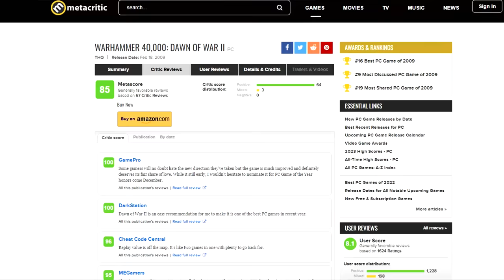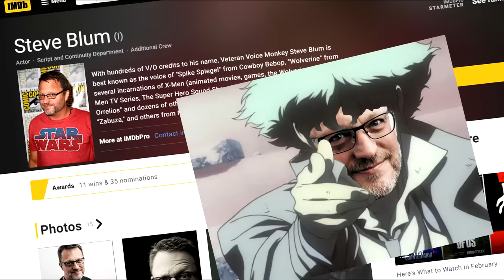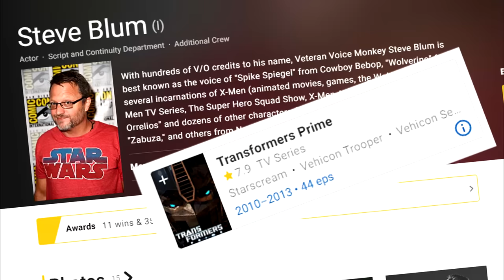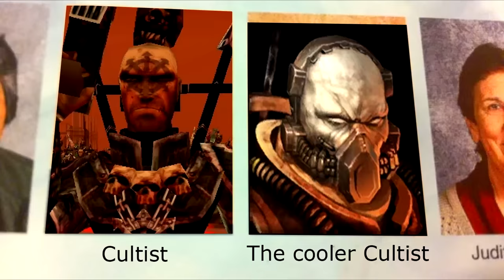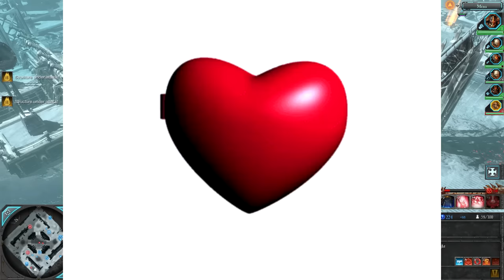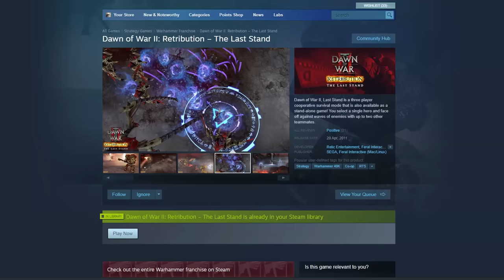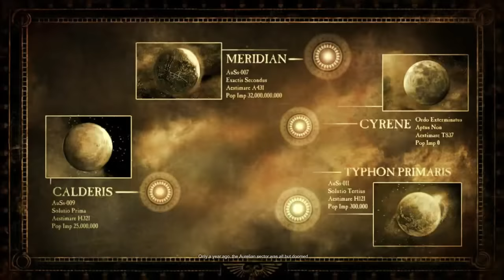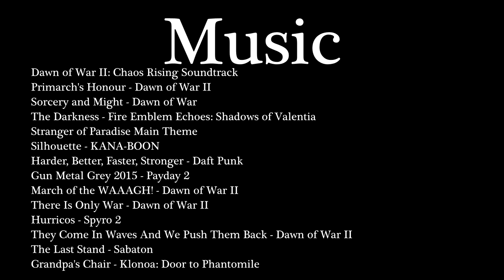Retrospective Review - Dawn of War II: Chaos Rising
Dawn of War 2 was a good start, but there was certainly much further to go. Relic thought so too, releasing Chaos Rising as its first expansion pack. Can it continue Relic's previous streak of excellent expansions to their games?